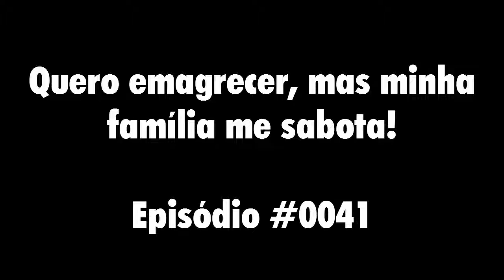Quero emagrecer mas minha familia me sabota | Saudável Já Episódio #0041